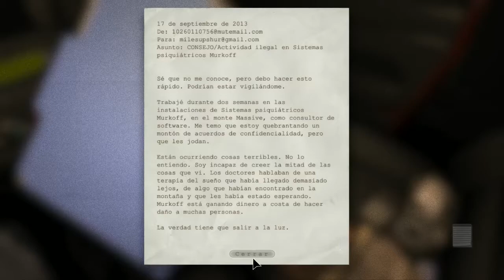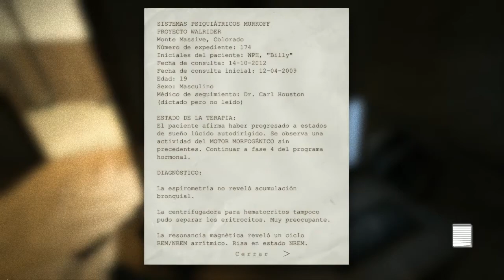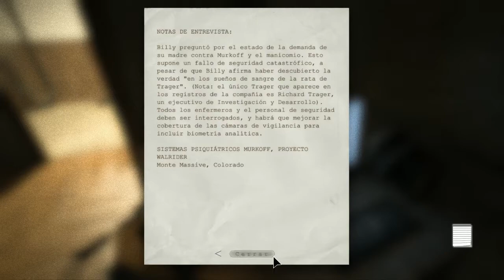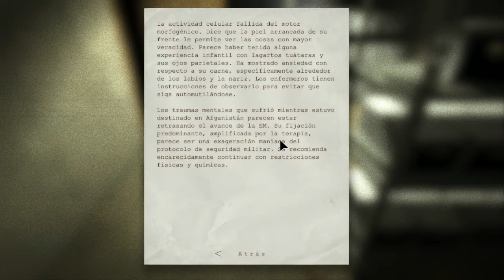Outlast #1 | Primera vez en el juego | Gameplay Español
* Outlast aunque sea antiguo un poco , quería jugar con el, y pasar algo de miedo . Espero que os guste!!

¡¡Únete a esta aventura Gamer!!